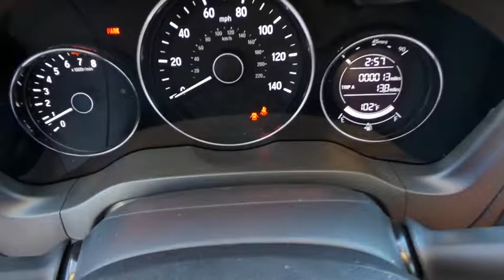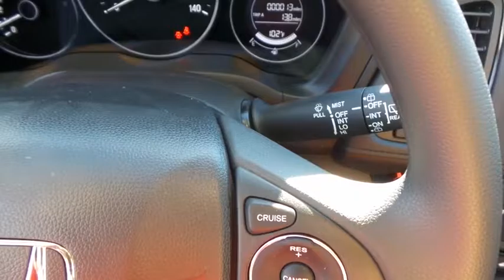2017 HONDA HR-V Henderson, Las Vegas, Laughlin, St George, Flagstaff, AZ H170155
Fuel Consumption: City: 25 mpg,Fuel Consumption: Highway: 33 mpg,Remote power door locks,Power windows,Cruise controls on steering wheel,Cruise control,4-wheel ABS Brakes,Front Ventilated disc brakes,1st and 2nd row curtain head airbags,Passenger Airbag,Side airbag,Rear spoiler: Lip,Bluetooth HandsFreeLink wireless phone connectivity,Audio system security,Digital Audio Input,In-Dash single CD player,Audio system memory card slot,MP3 player,AM/FM stereo,Radio Data System,Speed Sensitive Audio Volume Control,Total Number of Speakers: 4,Braking Assist,ABS and Driveline Traction Control,Stability control,Privacy glass: Light,Silver aluminum rims,Wheel Diameter: 17,Wheel Width: 6.5,Urethane steering wheel trim,Urethane shift knob trim,Metal-look dash trim,Video Monitor Location: Front,Trip computer,External temperature display,Tachometer,Power remote driver mirror adjustment,Power remote passenger mirror adjustment,Dual vanity mirrors,Daytime running lights,Heated windshield washer jets, Wiper park,Audio controls on steering wheel,Front reading lights,Anti-theft alarm system,Cloth seat upholstery,Bucket front seats,Split rear bench,Fold forward seatback rear seats,Tilt and telescopic steering wheel,Electric power steering,Suspension class: Regular,Interior air filtration,Manual front air conditioning,Tire Pressure Monitoring System,Cargo area light,Max cargo capacity: 59 cu.ft.,Vehicle Emissions: ULEV III,Fuel Type: Regular unleaded,Fuel Capacity: 13.2 gal.,Instrumentation: Low fuel level,Clock: In-radio display,Coil front spring,Regular front stabilizer bar,Independent front suspension classification,Strut front suspension,Front Independent Suspension,Coil rear spring,Rear Stabilizer Bar: Regular,Semi-independent rear suspension,Torsion beam rear suspension,Front and rear suspension stabilizer bars,Intermittent front wipers,Steel spare wheel rim,Spare Tire Mount Location: Inside under cargo,Grille with chrome bar,Center Console: Full with covered storage,Curb weight: 2,